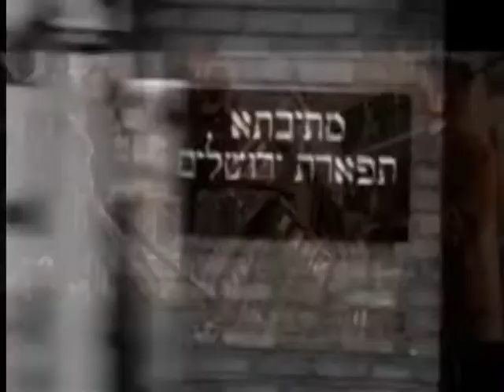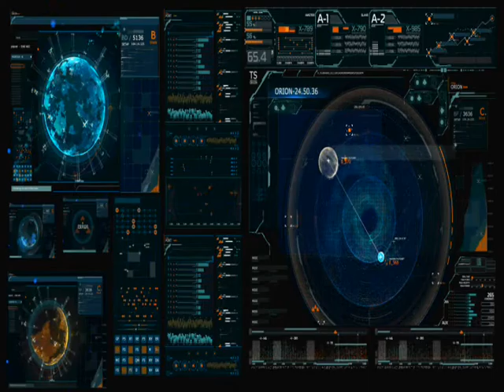El futuro está aquí. Inteligencia artificial: ¿la rebelión de las máquinas? - *Documental de RT